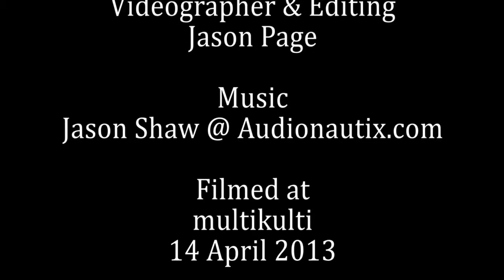[IMM] American Indian Center members poem...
Environmentally conscious poem conducted by members of the American Indian Center.